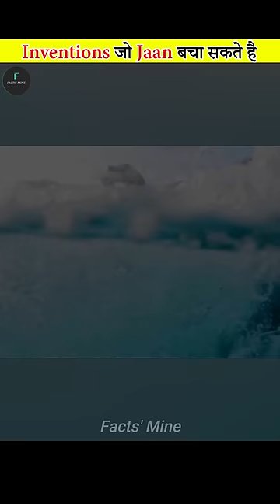Inventions That Can Save Your Life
Here are some amazing inventions that can save your life.